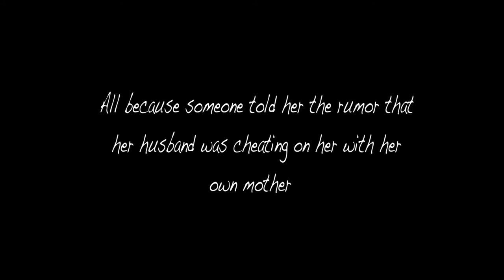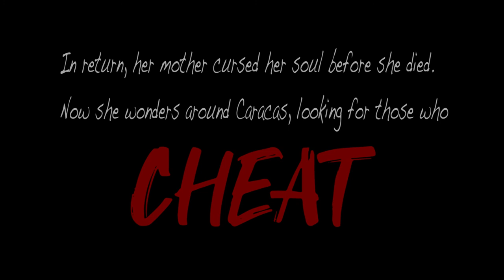Sayona- Javier Gonzalez- Animation Project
Winner for best animated student short film in the DCSAFF